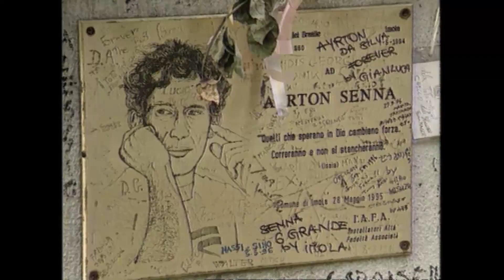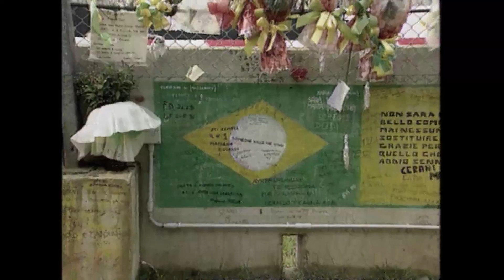Imola to mark 20th anniversary of Ayrton Senna's death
The Imola Circuit will be the focal point for the 20th anniversary of Ayrton Senna's death.